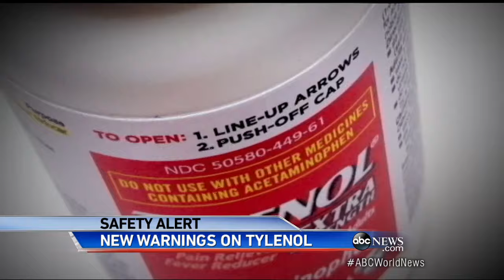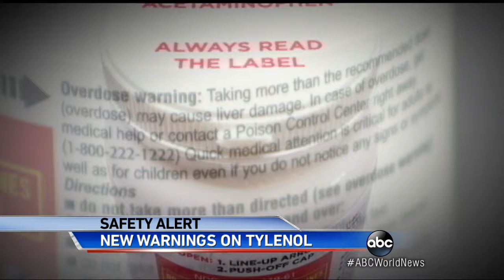Tylenol Creators Release New Medical Warning on Pill Bottles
Common pain-relieving ingredient acetaminophen now nation's leading cause of liver failure.